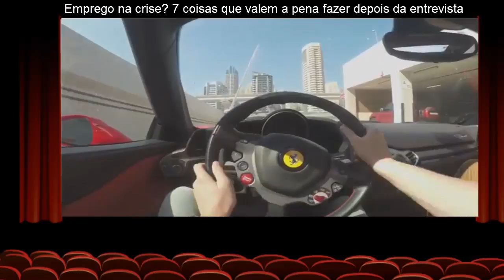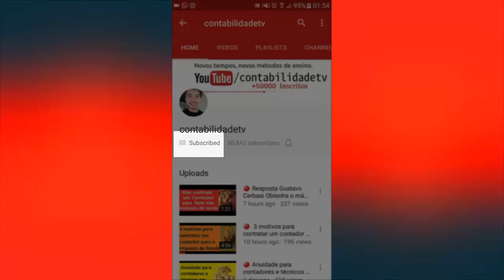🔴 Emprego na crise: 7 coisas que valem a pena fazer depois da entrevista